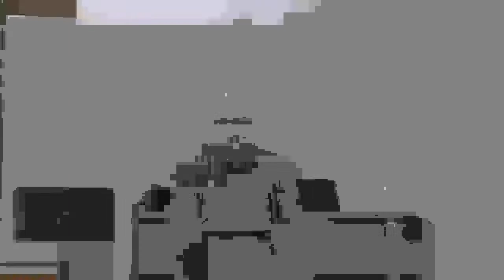September 4, 2022 Sermon